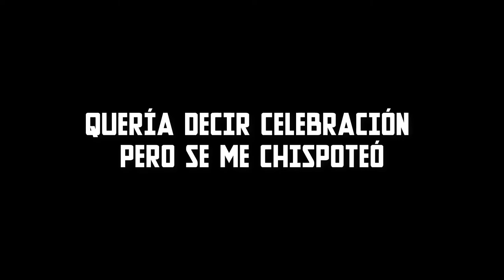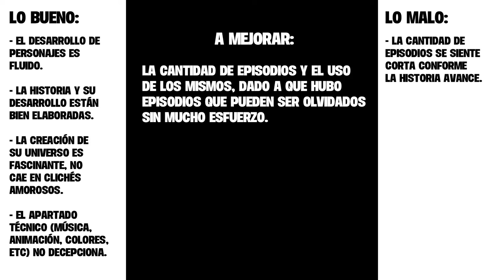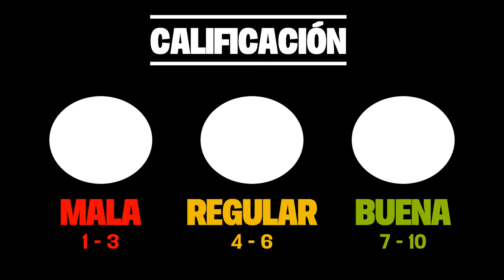RENAI BOUKUN: Una historia de amor poco común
Es el día de San Valentin, y ya que no suelo hacer vídeos en esta fecha decidí que hoy será la excepción y la crítica Renai Boukun es la prueba, pero desde ya les aviso que este anime tiene muchas cosas a su favor.